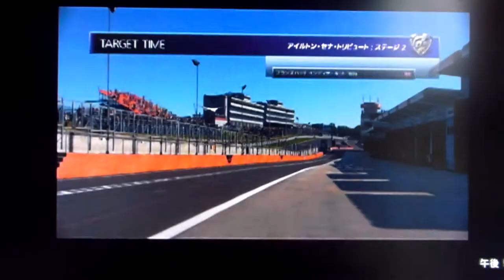GT6 アイルトン・セナ トリュビート WSR, 1983 AYRTON SENNA'80【シルバー】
アイルトン・セナ トリュビート
Chapter2
WSR, 1983 AYRTON SENNA
フランスバッチ インディサーキット'80s
とりあえず普段のドライビングオプションでシルバーが取れたのでここから先は時間を見つけて挑戦していきたいです。